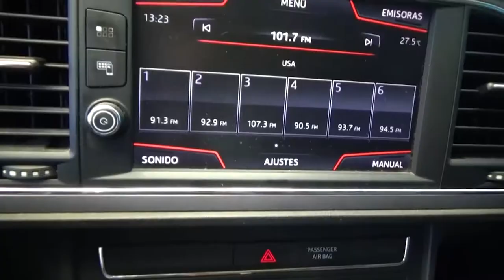Seat / Leon / 2017 - 3330